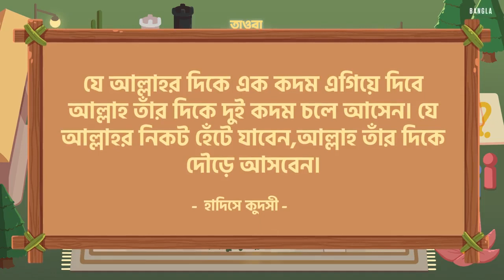দরজাটি খোলা রাখুন